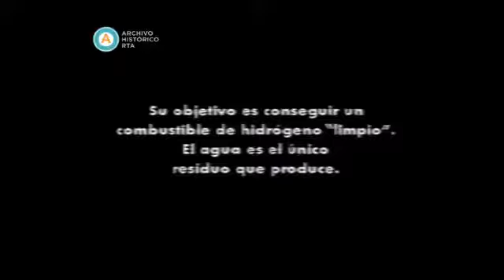SHELL- DOBLAJE- ( 2001)